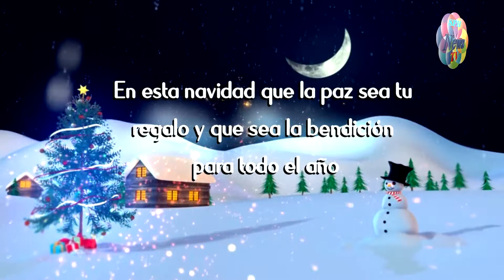Felices Fiestas te deseamos desde SAN FERNANDO DE HENARES NEWS TV